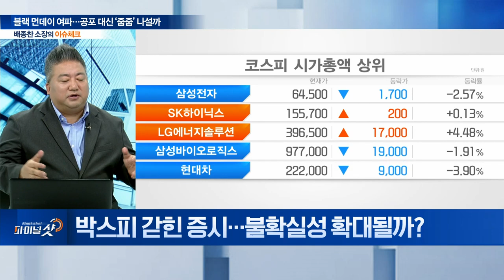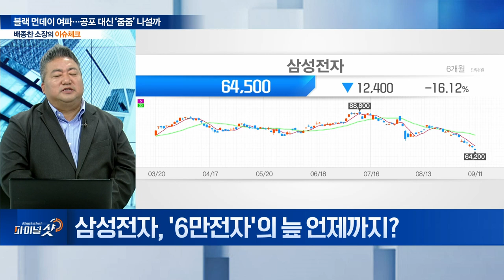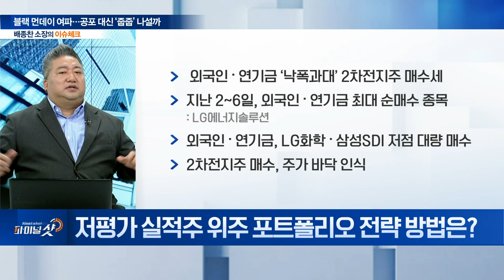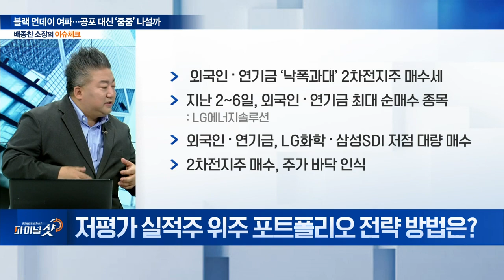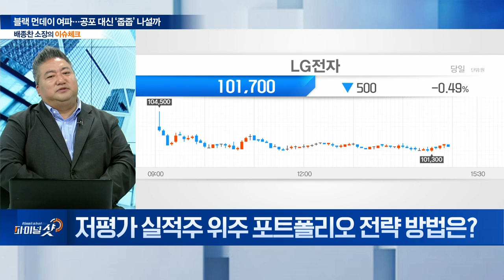블랙 먼데이 돌파구는? 공포 대신 ‘줍줍’ 나설까 | Final Shot (20240911)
Q. 박스피 갇힌 증시... 불확실성 확대될까?
Q. 삼성전자, '6만전자'의 늪 언제까지?
Q. 증시 호재 실종 vs 고용 쇼크... 주요 원인은?
Q. 저평가 실적주 위주 포트폴리오 전략 방법은?
Q. 폭염·올림픽 특수 전자 관련주 재평가... 전망은?